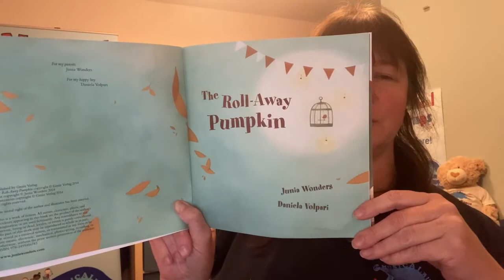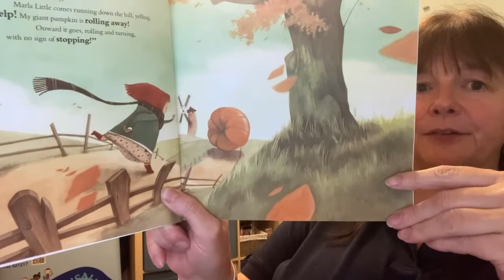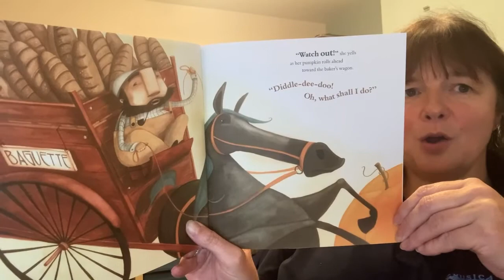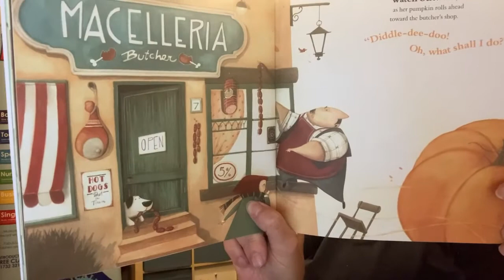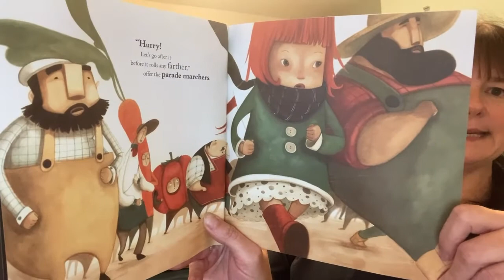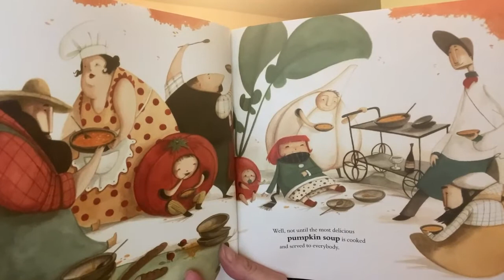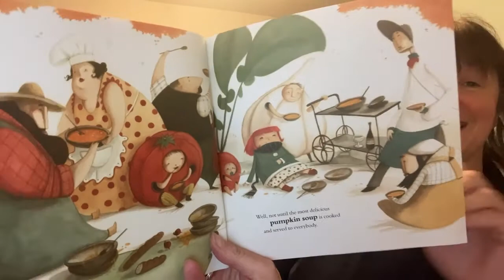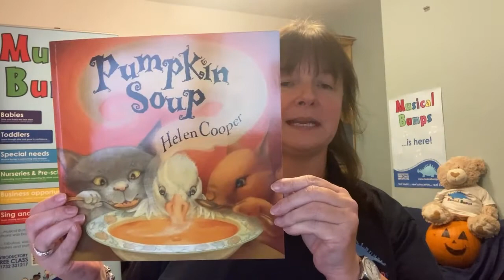Stories & Songs: The Roll Away Pumpkin by Junia Wonders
It's Pumpkin time!  Grab a teddy or soft toy, something to shake along to a song (and a lap to bounce on if there's one available!).

We made lots of quick recordings during the pandemic to share with families who come to our pre-school music classes.  They are not polished productions but children seem to enjoy them!